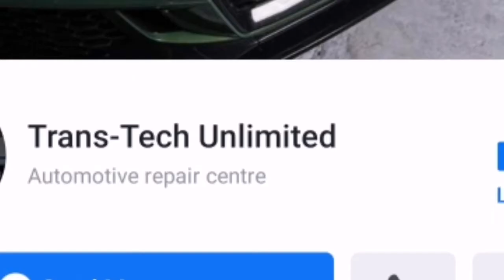KW SUSPENSION V3 PARA SA CAMARO ASTIG 👍👍😮😮😁😁💪💪